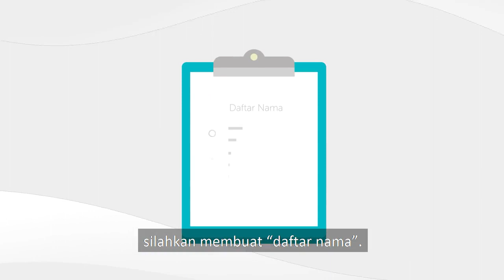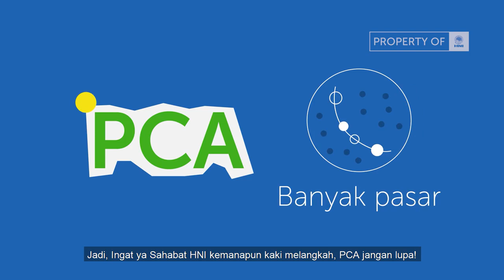HNI Bisnis MUDAH - Peluang Usaha Mudah Murah Menguntungkan dan Halal